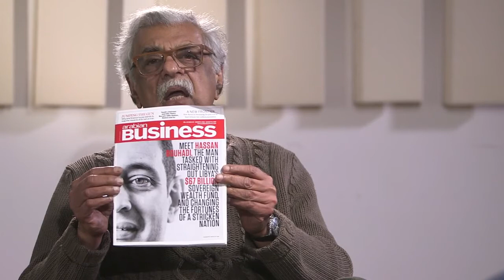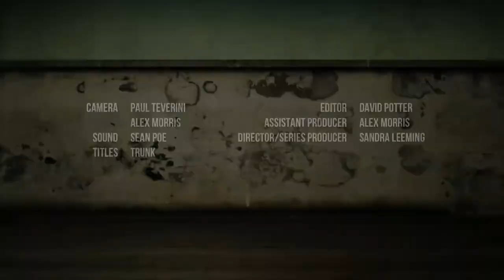Hillary Clinton & The Truth About Libya, watch this & you will vote Bernie Sanders P3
Minute 23 Dr Derbesh states his feelings about Hillary Clinton.

Tariq Ali talks to Professor Mabruk Derbesh, formerly University of Tripoli, now in exile, about the worsening state of affairs in Libya. May 2016. Dr Derbesh was opposed to Gadaffi, but now is shocked at how how his country was "liberated".